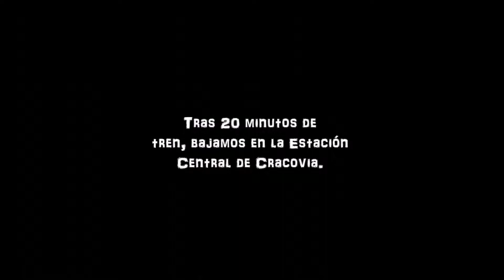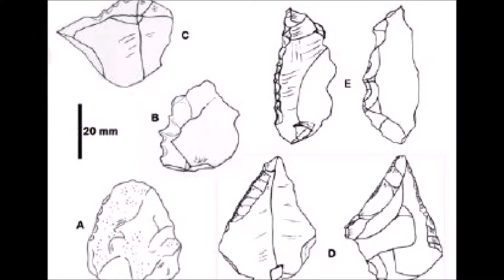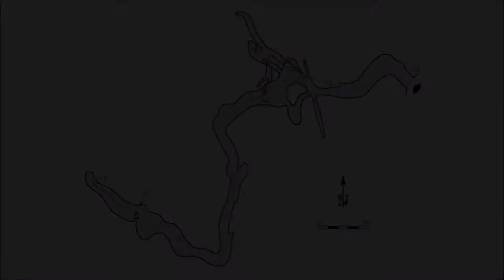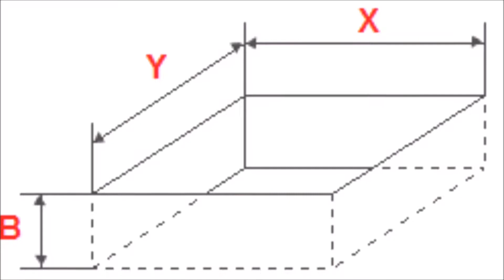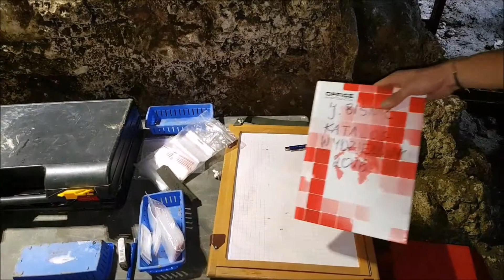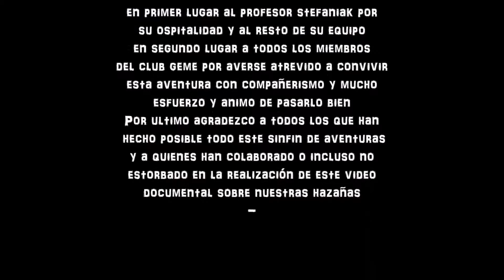Excavaciones paleontológicas en Polonia, Club G.E.M.E.